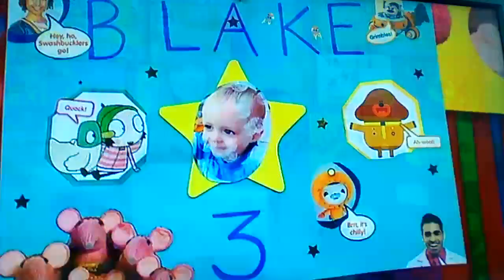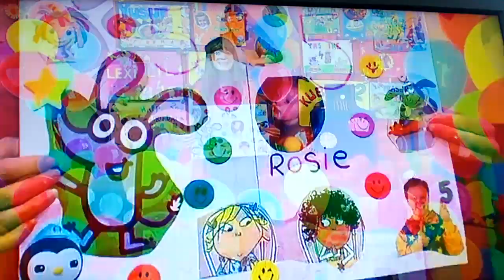Cbeebies Birthday 26 Febuary 2016